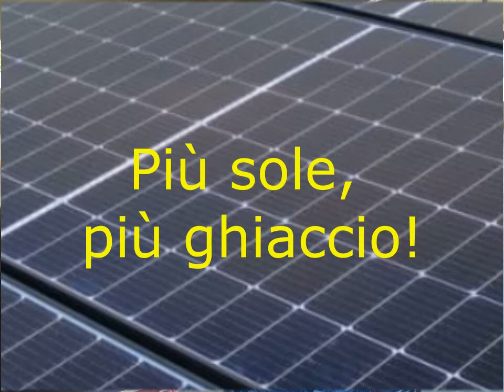Palaghiacci.. quelli fortunati. Quelli lungimiranti.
Mentre gli altri chiudono per il caro energia, Fanano apre alla grande con il fotovoltaico.
Tati, Nati, Ale ed altri amici con le prodezze di inizio stagione :-)